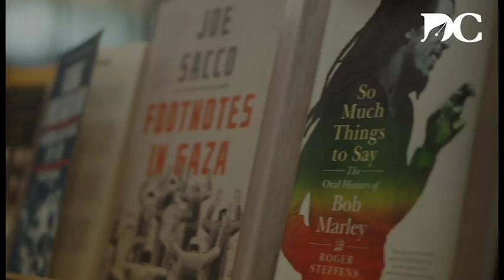RefuseFascism.org speaks at Revolution Books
You’ve seen them at protests. You’ve seen them on Sproul Plaza. Here is Sunsara Taylor, a member of Refuse Fascism talking about what this group is and what it stands for.

Video by: Ashley-Grace Vo & Nate Mahowald